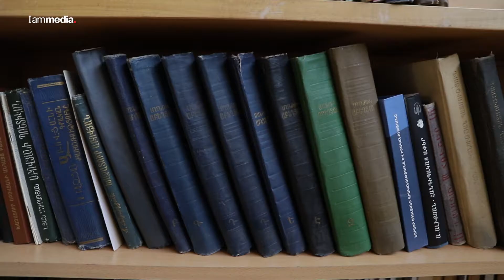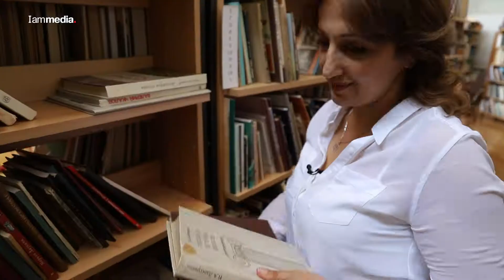Հանդիպում ենք գրադարանում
Գրադարանավարի մասնագիտական տոնի առթիվ հանդիպում ենք գրադարանում: Շնորհավորում են Խնկո Ապոր անվան ազգային մանկական գրադարանի գրադարանավարները: